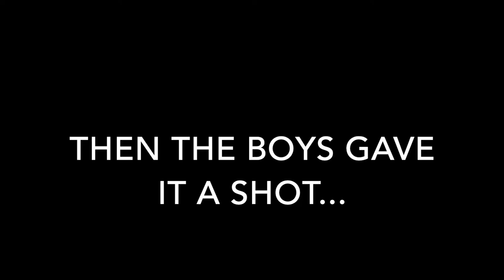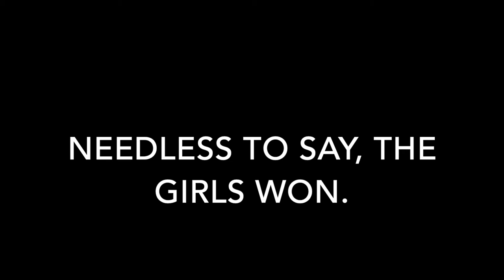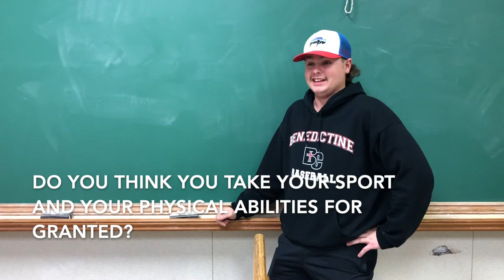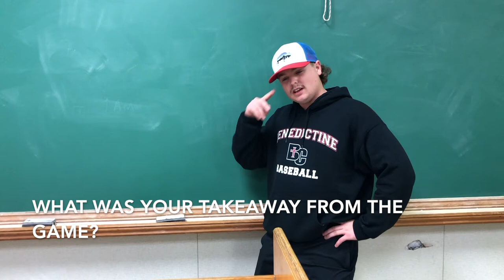Beeper Baseball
Benedictine College Baseball and Softball teams take a swing at an adaptive form of the game.